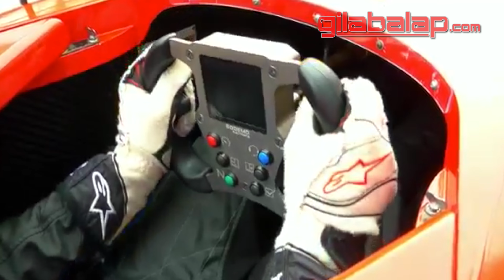Kezia & Keanon Santoso Siap Tampil di Formula 4 SEA 2016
Kezia dan Keanon Santoso siap berlaga di formula 4 SEA 2016